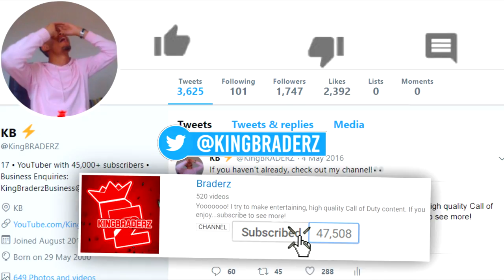THEY BROUGHT BACK THE SCAR in Black Ops 4...😱 (BETTER THAN BEFORE)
The SCAR is now INSANE!!